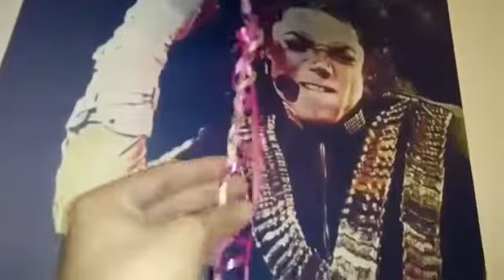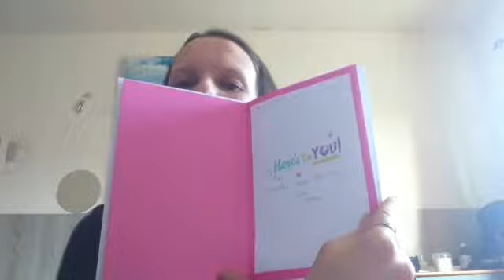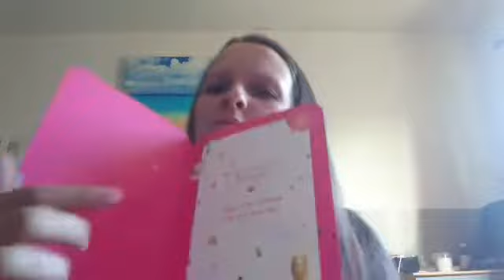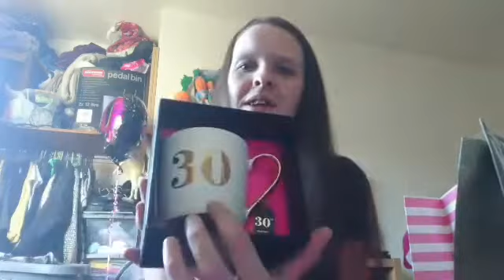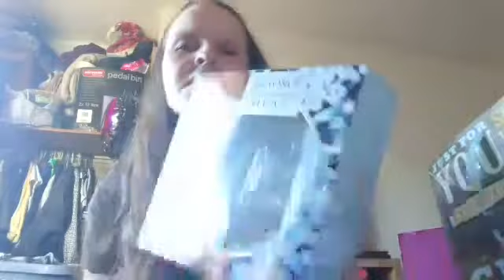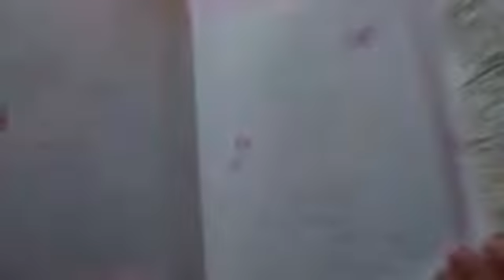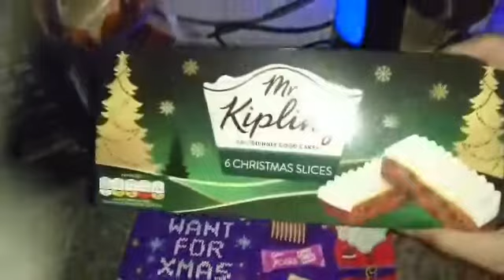birthday My 30th Birthday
Previous vlog -

It's my birthday I turn the big 30 i had an amazing day and I take you guys on my journey.